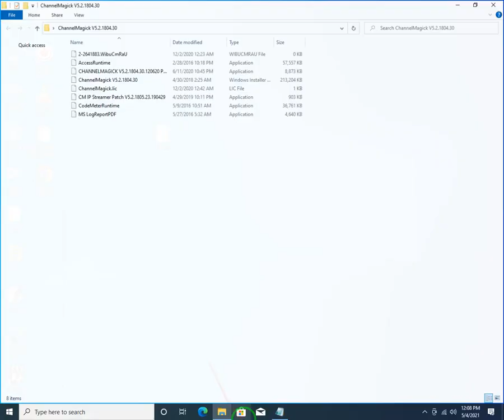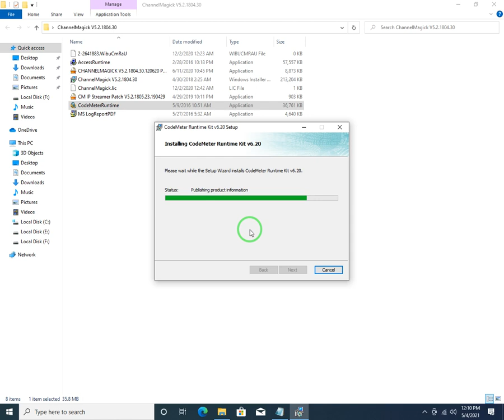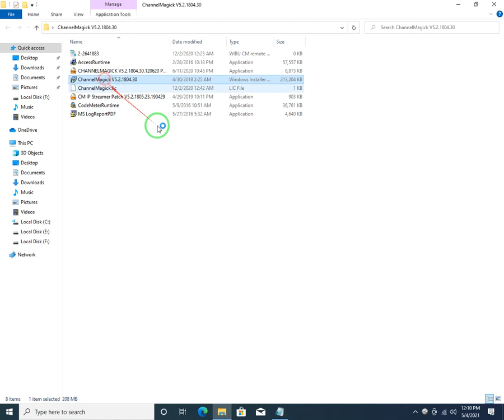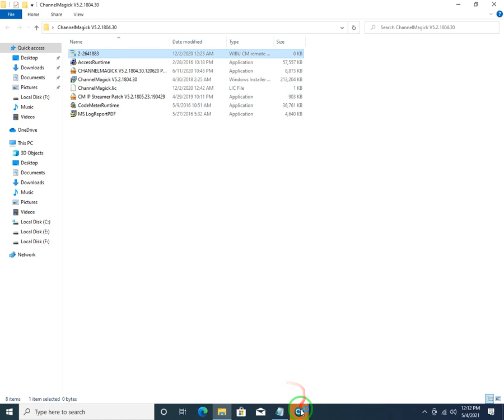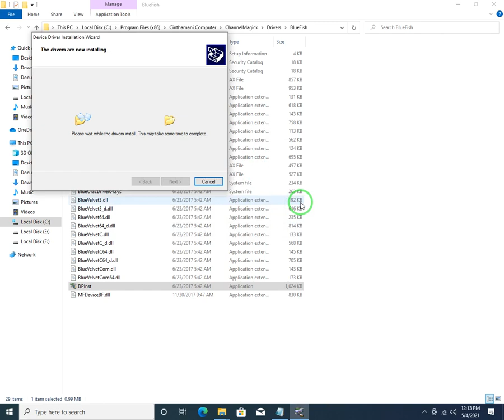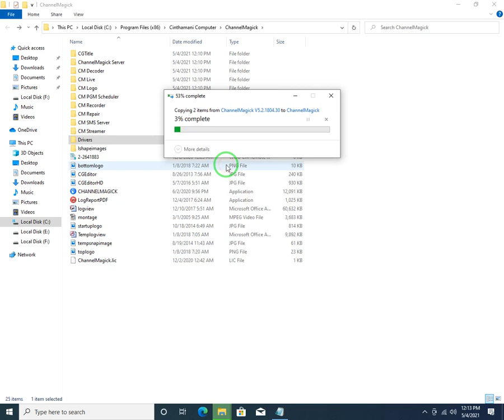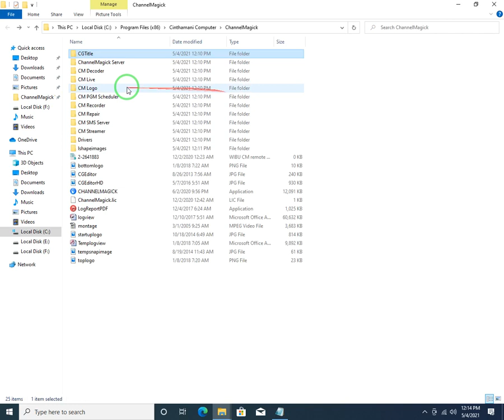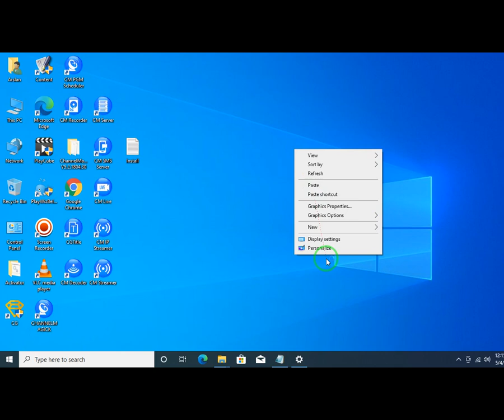Channel Magick V5.2.1804.30 CM IP Streamer CM Live CM Scheduler CM Streamer CM SMS Server Recorder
ChannelMagick V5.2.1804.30 CM IP Streamer CM Live CM  Scheduler CM Streamer CM SMS Server  Recorder